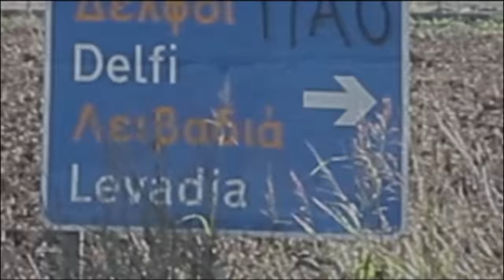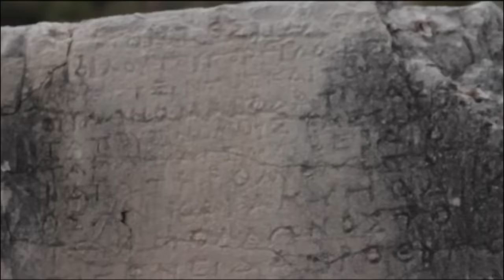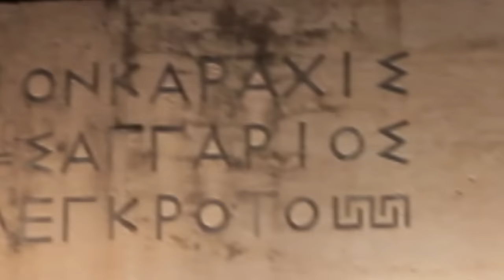DES JEUX OLYMPIQUES... AUX OLYMPIADES DE LA RÉSILIENCE...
Une vidéo "hors série" sur les Olympiades de la résilience.
(pourquoi ne pas y avoir pensé plus tôt ?!!)
Une autre façon de Souffler le Réel sur les fils d'Or de l'Art,
des Astres... et de la mort d'Apollon.

Texte écrit par le Hors Humain, Écrivain et journaliste indépendant.
et publié sur ce site pour lecture gracieuse, le 13 août 2016.
Code de la propriété intellectuelle. Articles L335-2 et suivant.